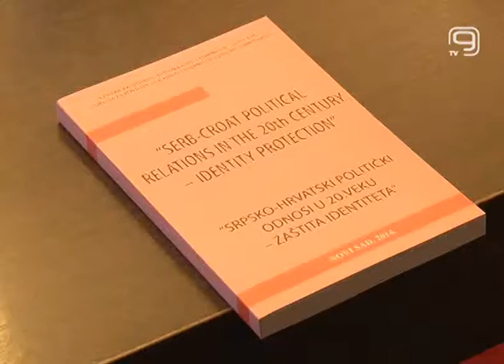TV KANAL 9, NOVI SAD: Iz Haga u Novi Sad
Nakon presude međunarodnog suda pravde da ni Srbija ni Hrvatska nisu počinile genocid, u Novom Sadu održan je naučni skup na temu međuljudskih odnosa između Srbije i Hrvatske. Tom prilikom istaknuto je odnosi dva naroda treba da se poboljašaju i da to u velikoj meri zavisi i od ekonomskog stanja.